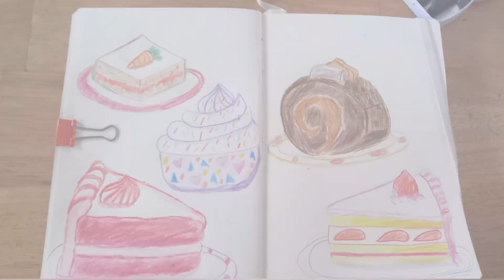Colored pencils Drawing: cakes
Dubstep adept B side